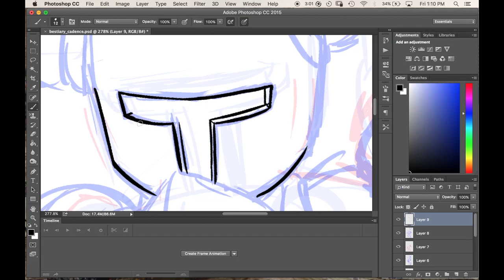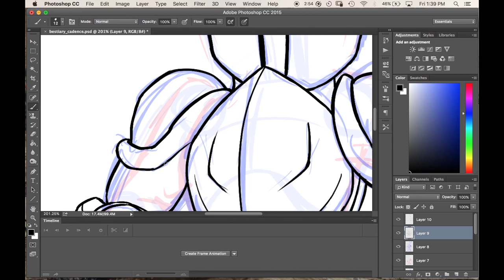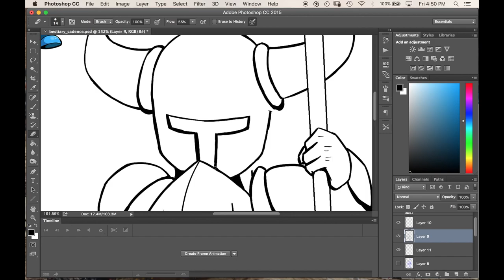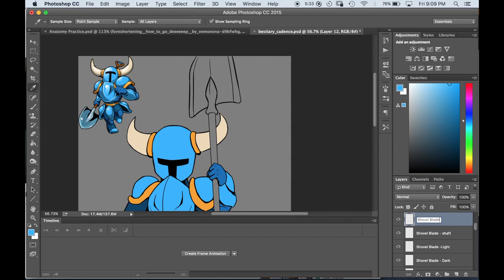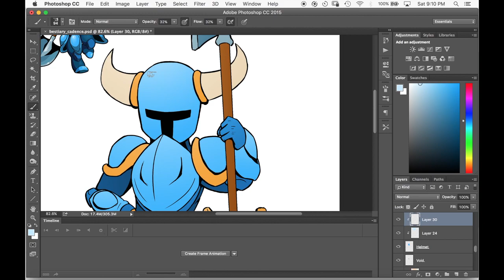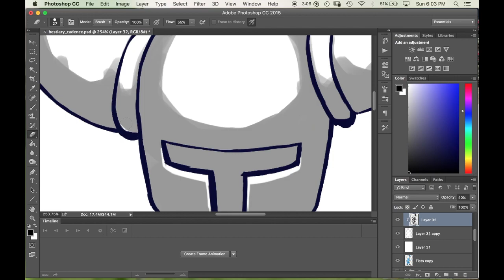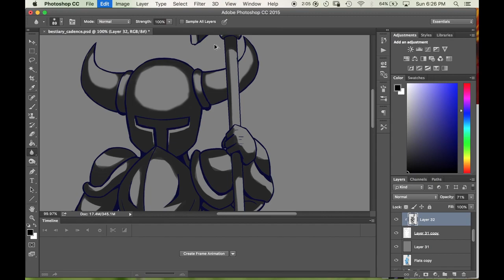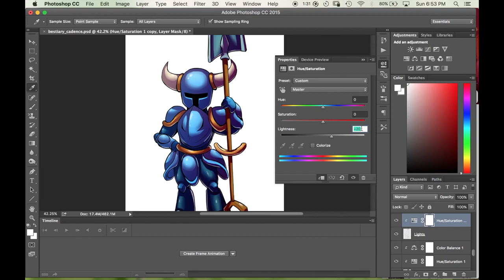AniMancer Draws: Shovel Knight Speedpaint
Hi guys! This is the first time I have shown my drawing process from start to finish in a single, condensed video. This is mainly showcasing my weird soft cel-shading technique, on a well-known character, Shovel Knight.

As the actual drawing process took about 5 hours in real time, this video has been sped up and condensed to around 10 minutes.